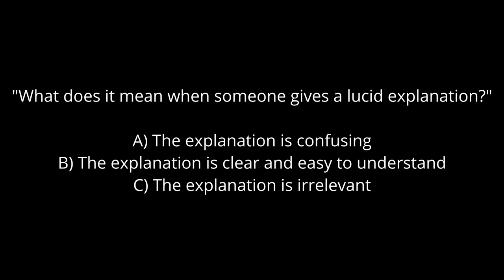"Lucid – Learn This Powerful Word in Just 2 Minutes! | Word of the Day"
"In today’s Word of the Day video, discover the meaning of 'Lucid' in just 2 minutes! Learn how to use this powerful word to describe clear thinking and easy-to-understand explanations. We’ll cover the definition, pronunciation, real-life examples, and synonyms, making it simple for you to add 'lucid' to your vocabulary. Perfect for anyone looking to improve their English and learn new words quickly."